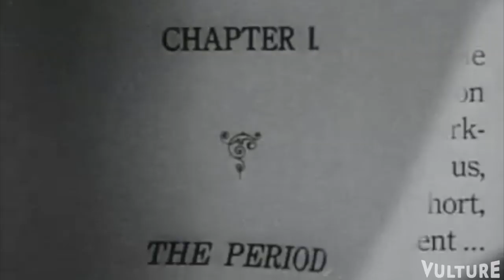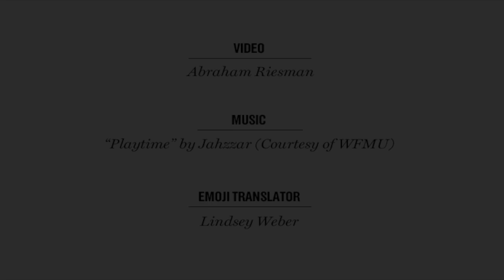Community's Gillian Jacobs Takes the Vulture Emoji Challenge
Gillian Jacobs is an emoji enthusiast. She often accents her tweets with those tiny little graphics, from simple smiley faces to pizza to piles of cartoon dung. But just how fluent in emoji is the Community star? We put her to the test by translating some of the most famous lines from movies, TV, and literature into emoji, and then challenged Jacobs to translate them back into English. The pressure was on, and although she hit some stumbling blocks, Jacobs did shockingly well! Want to see if you can do better than she did?